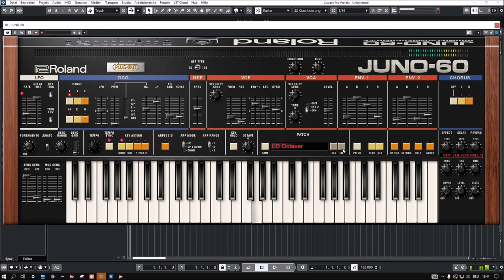Roland Cloud | Juno-60 | Future Bass Soundbank (No Talk)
Get low with JUNO-60 Future Bass by Alin Dimitriu, a sonorous patch collection for Roland's ACB recreation of the classic JUNO-60.

Oscillate between energy and ecstasy with this glimmering collection from expert sound designer Alin Dimitriu. Make your tracks burn brilliantly with buzzing basses, purring pads, and throbbing arps that balance the snarl of dubstep with the warm reveries of EDM.

Presets Preview:
00:00 Intro
00:05 Bass
01:27 Keys
02:14 Synths
03:23 Pluck
03:56 Pad
04:48 Lead